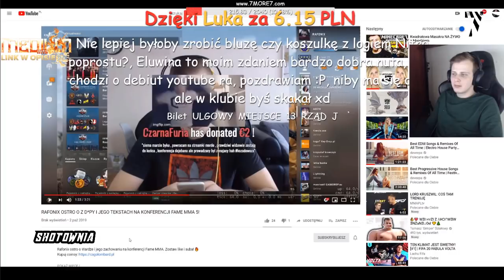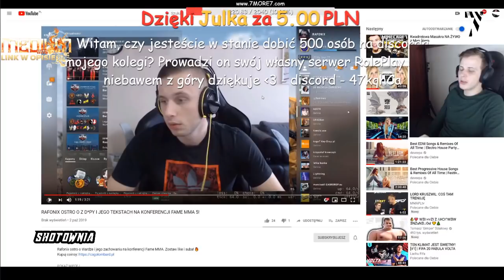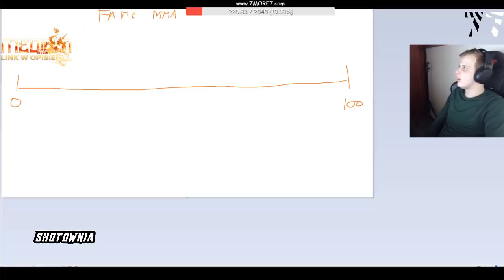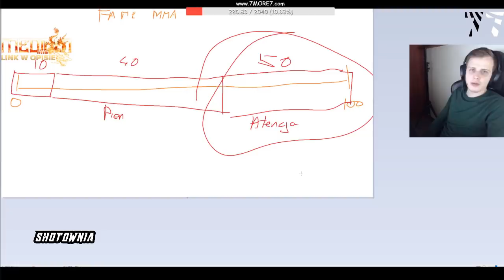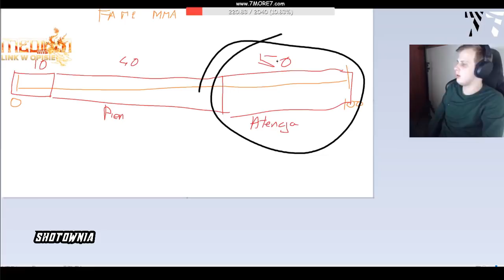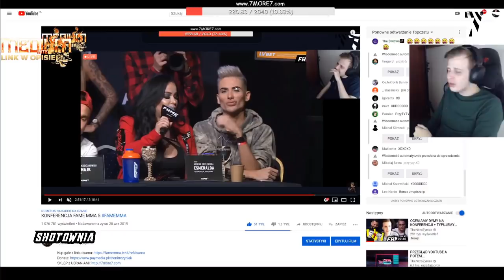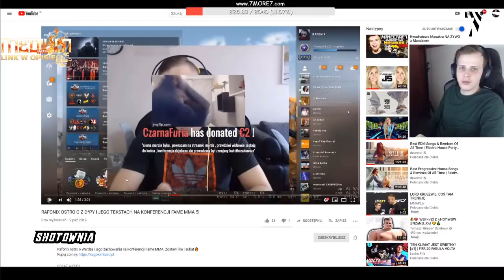Nitro komentuje OSTRE słowa Rafonixa w strone z Dvpy!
🎁 200 pkt energii więcej w FootballTeam!

RAFONIX OSTRO O Z D*PY I JEGO TEKSTACH NA KONFERENCJI FAME MMA 5!